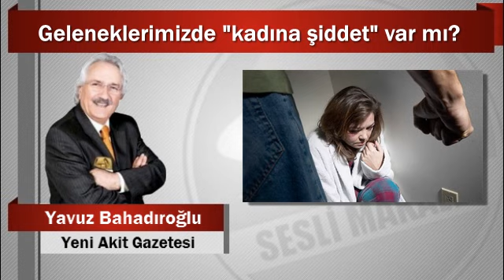Yavuz Bahadıroğlu : Geleneklerimizde “kadına şiddet” var mı?